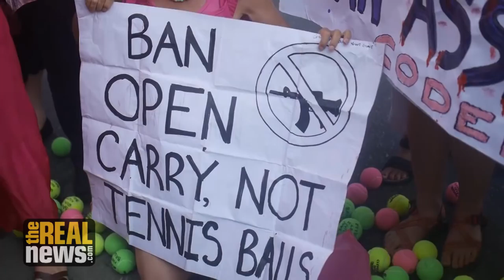Activists Highlight the Hypocrisy of Banning Tennis Balls but Allowing Guns at the RNC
The Brady Campaign and CODEPINK release 500 tennis balls at the gates of the Republican National Convention to draw attention to Ohio's open carry law